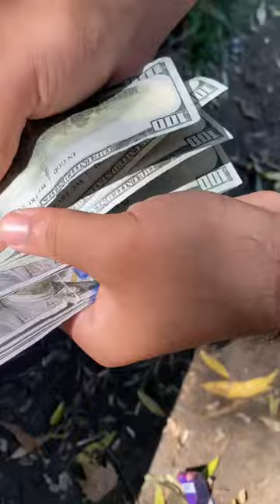Süper anlamlı video harika😕🤔😕